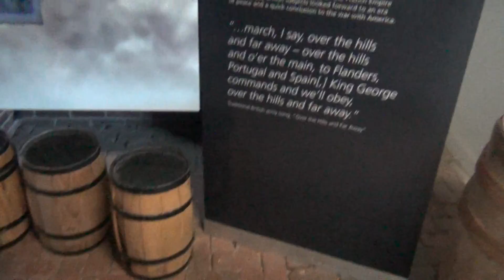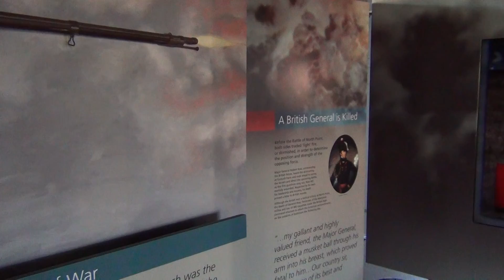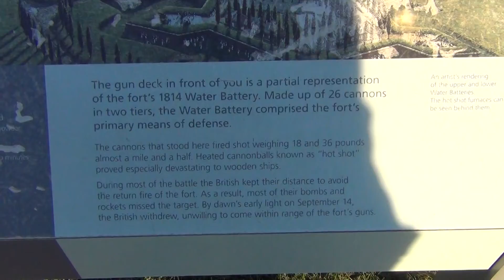Fort McHenry National Monument and Historic Shrine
2400 E Fort Ave
Fort McHenry is a historical American coastal pentagonal bastion fort located in the Locust Point neighborhood of Baltimore, Maryland. It is best known for its role in the War of 1812, when it successfully defended Baltimore Harbor from an attack by the British navy from the Chesapeake Bay on September 13–14, 1814